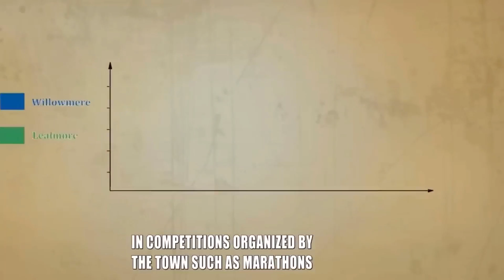Best of Story Animation #4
Welcome to the official YouTube channel of Mr. All In One.
animated Story Cartoon begins and ends with Mr. All In One.

Mr. All In One is a digital platform that provides teenagers and adults the most interesting and life changing stories with the world.
Join us as we explore numbers, colors, animals, shapes, and much more, through fun & interactive songs tailor-made for your toddler!
Entertainment begins and ends with Mr All In One.
Your Gateway to Engaging Content!

🌟 About Us 🌟
Hello, dear friends! We're thrilled to have you join us at MrAllInOne007, your go-to digital platform for captivating and life-changing stories. We're dedicated to providing teenagers and adults with a curated collection of tales that are bound to intrigue and inspire.

For any business-related matters, including media partnerships and advertising opportunities, please don't hesitate to get in touch with us at

We love the thrill of Trick or Treat and the joy of donning funny costumes! Whether it's a baby shark, a princess, or a mummy, we celebrate the magic of every moment.

🌎 A Place for All 🌎
Our small corner of the internet is where kids and their parents come together to play, learn, sing, explore, and share their life experiences. Millions of children and families from around the world join us every day to delve into the world of songs, numbers, nature, colors, shapes, animals, and the importance of healthy eating, handwashing, kindness, and so much more.

🎨 Original Visuals 🎨
Our visual productions are a treasure trove of original and artistic content, safeguarded to provide you with a unique viewing experience.

👨‍👩‍👧‍👦 Family-Centric 🏡
At MrAllInOne007, our primary mission has always been to bring families closer through entertaining and educational content that transforms everyday moments into valuable lessons. From numbers and animal sounds to vibrant colors and beyond, our videos instill prosocial values and create opportunities for parents to bond with their children while watching together.

🌟 Where Kids Shine 🌟
MrAllInOne007 is a place where kids can be both happy and smart, thanks to non-stop fun and wild adventures!

👨‍👩‍👧‍👦 The Heart of Our Content ❤️
On our channel, you'll find videos that help children grasp the essence of family and friendship. Our content promotes good habits, boosts intelligence, and nurtures a deeper understanding of the world. We believe in making videos that are not just fun but also incredibly beneficial for kids.

🧒 Teaching Life's Lessons 📚
From being a great sibling to trying out DIY science experiments, from maintaining a healthy lifestyle to understanding numbers, ABCs, and animals - our content covers it all and more!

🎶 Interactive Learning 🎶
Join us as we embark on a colorful journey of numbers, colors, animals, shapes, and much more through fun and interactive songs tailored just for your toddlers. We're here to make it effortless for parents to create lasting memories with their kids.

Thank you for choosing MrAllInOne007! We're excited to have you as a part of our ever-growing community. Let's create memorable moments together that will last a lifetime! 🌟"

Mr. All In One
3D animations
comedy Shorts Videos
story animated
short stories
animation
Cartoon
animated Story
Story animated
Cartoon animated
cartoon network English
cartoon network full episodes
animated
animated stories
animated movies
animated story show
animated action movies
animated adventures
a animated stories
a animated video
a animated love story
short story
my story
share my story
my animated story
shorts
Animated Cartoon
animated Story Cartoon
cartoon network english
comedy animate
comedy animation
2D animations
music
comedy
funny
english comedy
entertainment
comedy english
english video
english network
funny english
comedy videos
funny Shorts videos
entertainment video
funny Videos
funny shorts
viral
halloween
story
gadgets